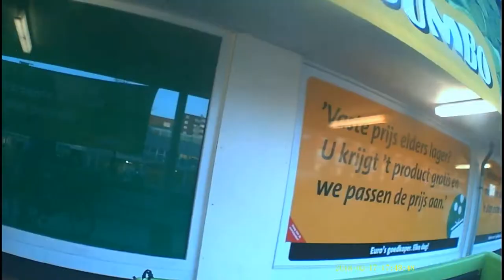met een mooie omweg Roderick ophalen GoPro vlog #17